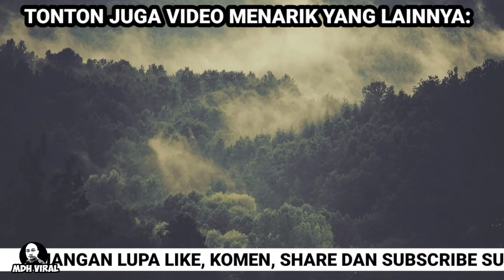SENDIRI CUAI KEMUDIAN NAK SALAHKAN ANAK PULA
SENDIRI CUAI KEMUDIAN NAK SALAHKAN ANAK PULA memaparkan sikap cuai seorang ibu membiarkan anaknya melintas jalan tanpa dipimpin oleh orang dewasa.